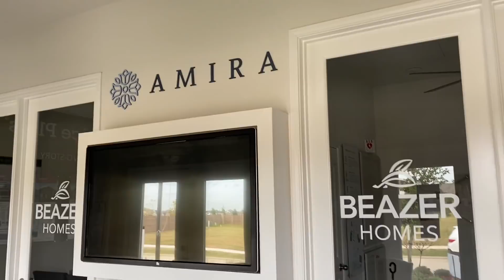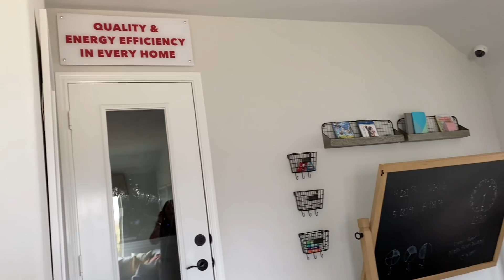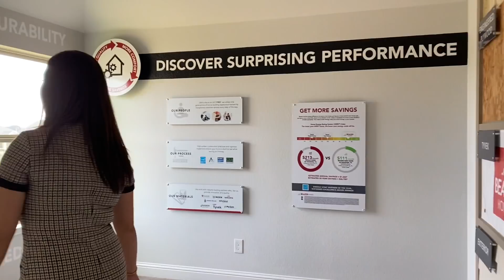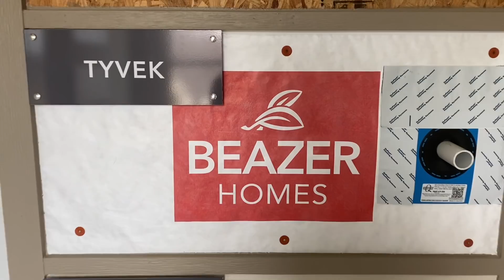NHÀ TEXAS MỚI XÂY Thuế Rẻ Đẹp An Ninh DỌN VÀO Ở NGAY Khu TomBall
With LOVE,
Tony Lê from Texas, USA 🇺🇸